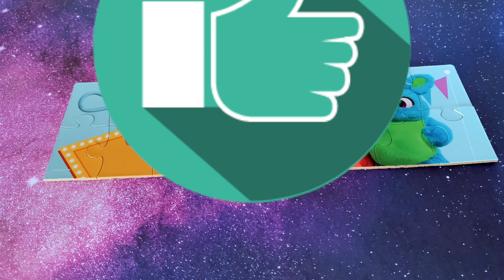TOY STORY | Let's Do A Puzzle | Bo Peep | 2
Let's do a Toy Story Puzzle! 2